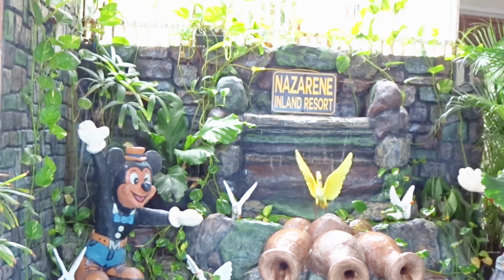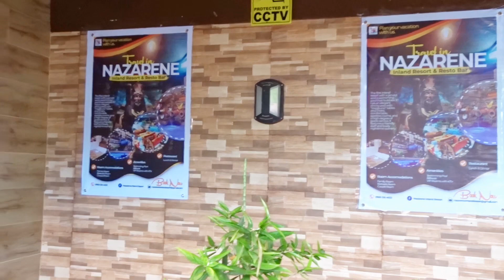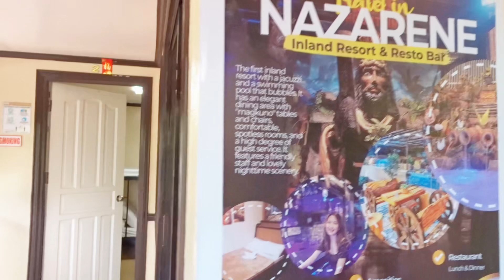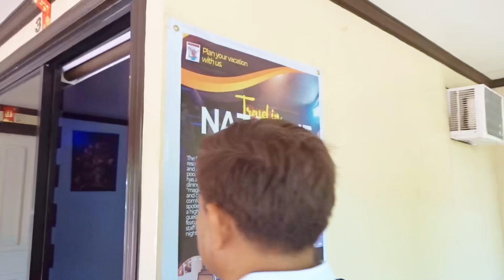News7 by: Raymund Micator | VISIT SAMAL Take a vacation @Nazarene Inland Resort Part 3:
Interview: Mr. Alfred Nazarene Santos